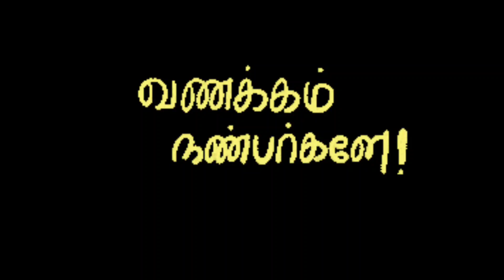17/04/2024 ஶ்ரீ ராமநவமி எளியமுறை வழிபாடு l விரத பலன்கள் l நெய்வேதியம்